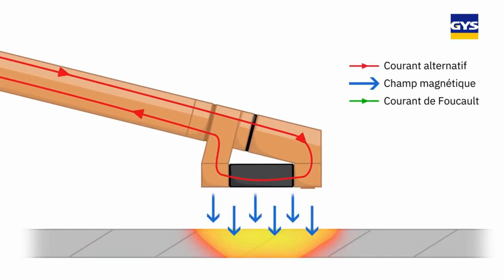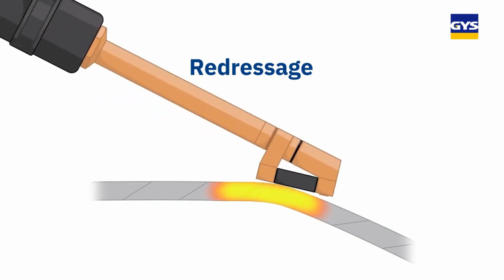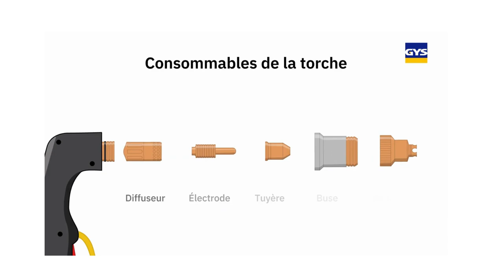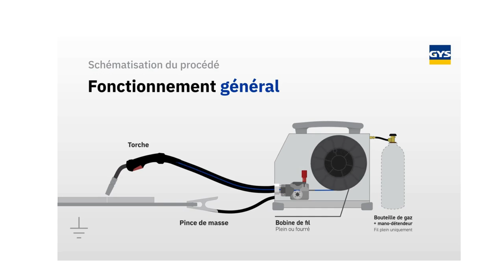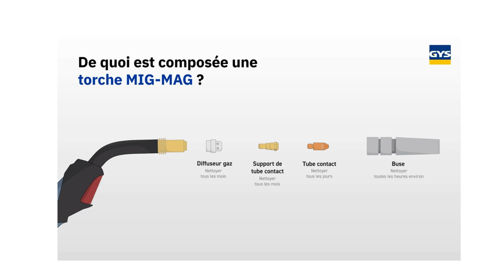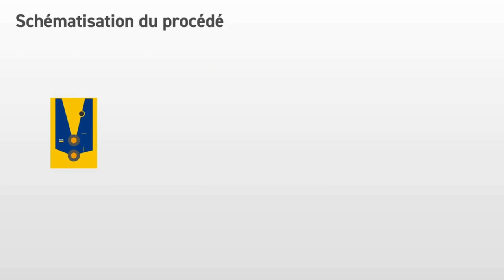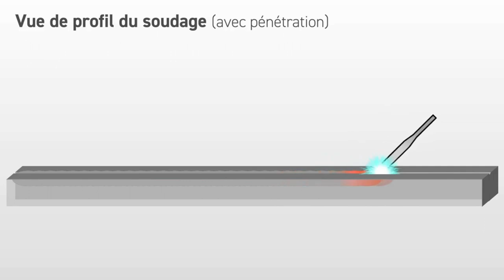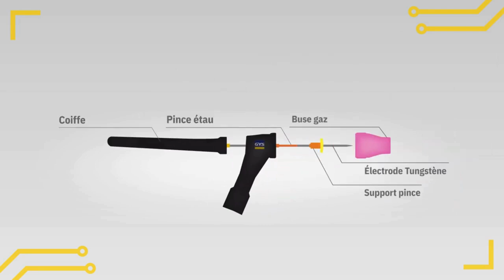Les 5 Produits GYS Indispensables pour les Professionnels ! 🔧✨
GYS est un groupe industriel familial français réputé pour ses équipements de haute qualité en soudage à l'arc, réparation de carrosseries et entretien des batteries automobiles. 🚗⚡

Dans cette vidéo, nous vous présentons 5 produits essentiels de la marque GYS spécialement conçus pour les professionnels. Découvrez comment ces innovations peuvent transformer votre atelier et améliorer votre productivité. 🔧✨